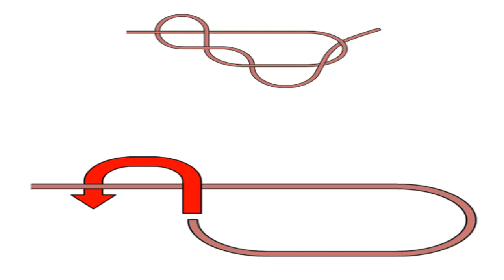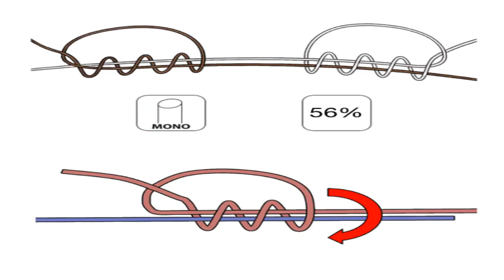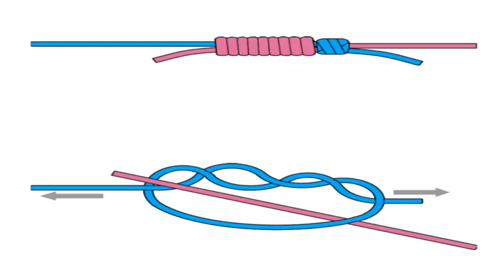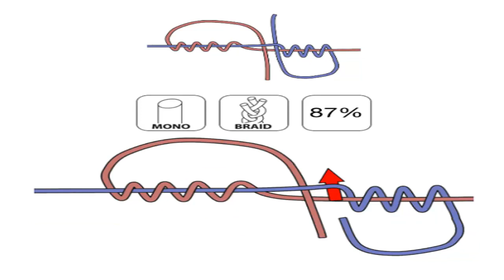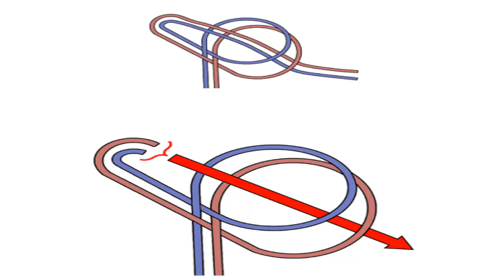how to make a fishing knot 2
Uni Knot most common knot used to tie Line to terminal